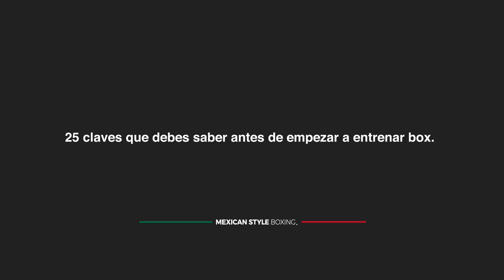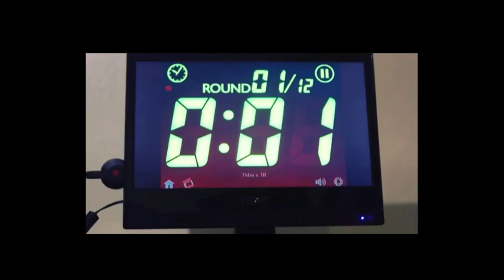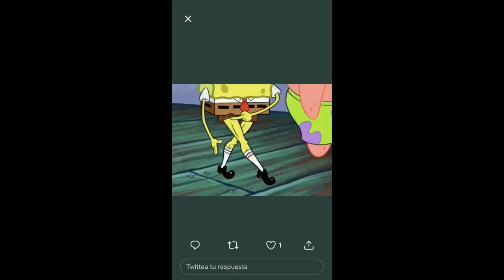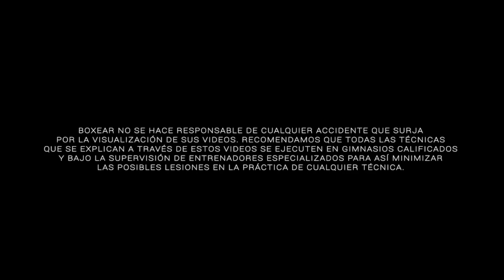25 claves que debes saber antes de empezar a entrenar box (Parte 2 de 2)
BoxearMX​ @boxear mx​
Bienvenidos al más completo tutorial para empezar a entrenar box. Este es el punto de partida...